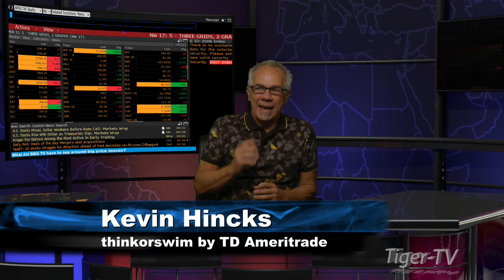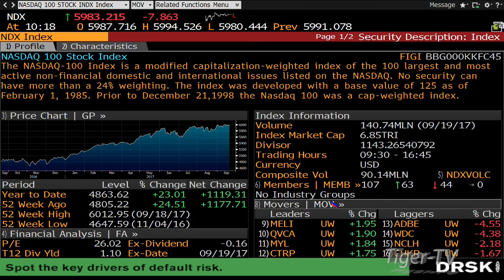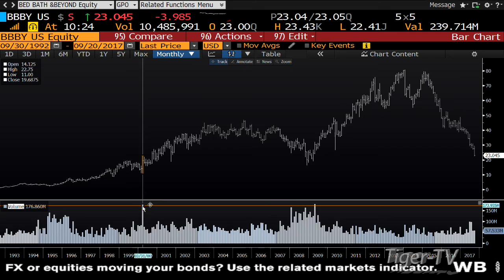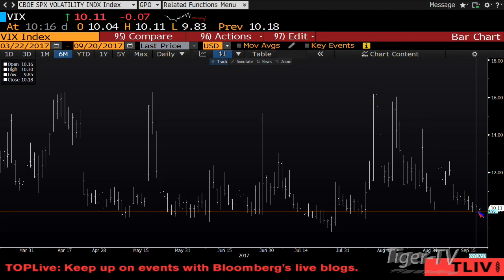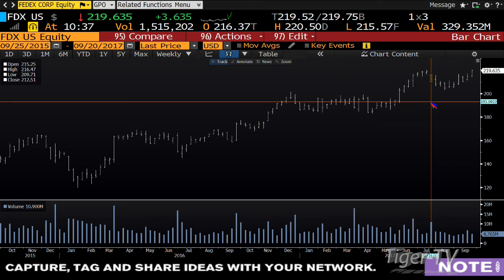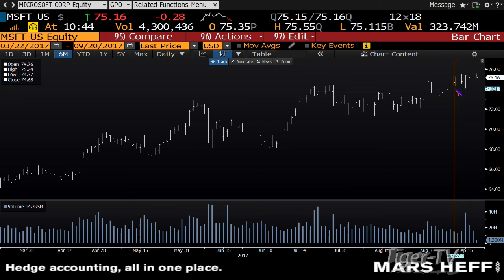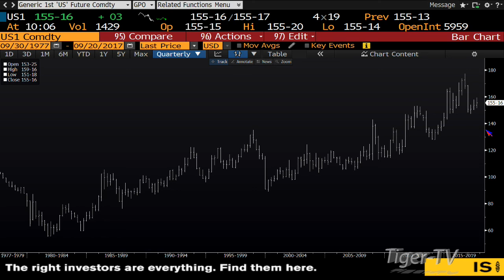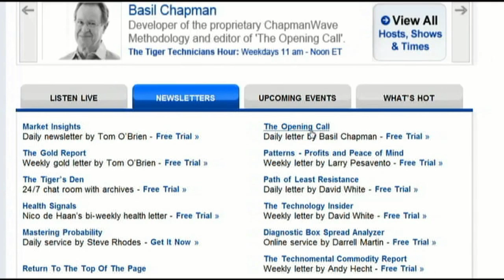September 20th Bull-Bear Binary Option Hour on TFNN by Nadex - 2017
Live trading the binary option and spread trade market through Nadex every morning live at TFNN! Join Tommy O'Brien live as he breaks down the market action!